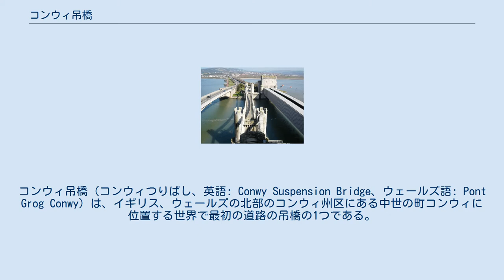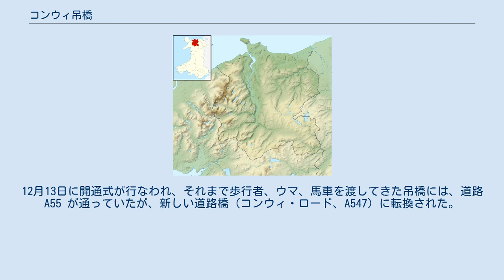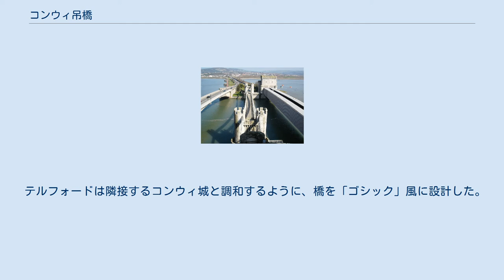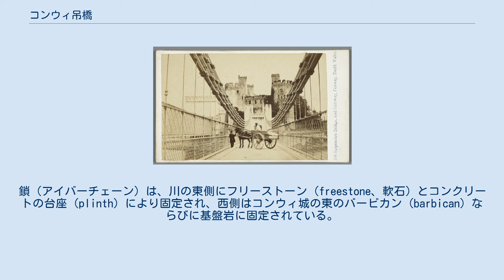コンウィ吊橋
コンウィ吊橋（コンウィつりばし、英語: Conwy Suspension Bridge、ウェールズ語: Pont Grog Conwy）は、イギリス、ウェールズの北部のコンウィ州区にある中世の町コンウィに位置する世界で最初の道路の吊橋の1つである。
1950年よりイギリス指定建造物1級 (Grade I) に指定されており、現在、橋はナショナル・トラストのもとで管理されている。
かつてはチェスターからバンガーにかけて走る幹線道路 A55 が渡っていたが、現在は歩行者ならびに自転車のみ通行できる。
 1840年頃のコンウィ吊橋 （スチーブンソンの鉄道橋〈管状橋〉建設以前） 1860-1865年頃の情景 人道橋となるコンウィ吊橋 （2005年） コンウィ吊橋 「テルフォード吊橋」(Telford Suspension Bridge) とも呼ばれるトーマス・テルフォードにより建設された長さ 99.5メートル (326 ft) の吊橋は、一方に世界遺産のコンウィ城があるコンウィ川に架かっている。
東のチェスターからアングルシーの西端のホリーヘッドまでの経路を整えるため、コンウィ吊橋は、1822年から1826年に、5万1000ポンドの費用で建設され、完成によりコンウィとアングルシーを結ぶ渡し船 (ferry) に取って代わった。
それまでのコンウィ川河口の渡し船は、潮の干満や天候により危険を伴い、1806年には11人の死亡事故も発生していた。
 コンウィ吊橋は、同じくテルフォードの橋の1つとしてメナイ海峡に架けられたメナイ吊橋と同様の方式による。
これらの橋の完成により、ホリーヘッドからロンドンに至るターンパイク「ホリーヘッド・ロード」が結ばれるようになった。
この吊橋は、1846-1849年にロバート・スチーブンソンの管状橋としての鉄道橋が吊橋に沿って建設されるまで、コンウィ川を渡る唯一の橋であった。
 当初の木製の床版（しょうばん）は、19世紀末の1896年に、幅 2.5メートル (98 in) の鉄製の板に置き換えられ、20世紀初頭の1903年には、錬鉄の鎖（アイバーチェーン、eyeber chain）の上にワイヤーケーブルを加えることで強化された。
また、翌1904年には、歩行者の通行ために幅約 1.8メートル (5.9 ft) の歩道が北側に追加された。
 1955年に、吊橋に並行する新しい道路橋の建設が開始され、1958年12月に完成した。
12月13日に開通式が行なわれ、それまで歩行者、ウマ、馬車を渡してきた吊橋には、道路 A55 が通っていたが、新しい道路橋（コンウィ・ロード、A547）に転換された。
新しい道路橋の完成に伴う吊橋の取り壊し計画は抗議により中止され、歩行者のみ使用されるようになった。
1965年より、吊橋はナショナル・トラストが所有し、現在、人道橋ととして歩行者と自転車に使用されている。
 1981年8月には、吊橋の東側にあり、同様にノルマン様式を模したかつての料金所 (tollhouse〈Bridgekeeper's lodge「橋番所」〉) の建物が、指定建築物2級 (Grade II) に指定され、その後修復されている。
 テルフォードは隣接するコンウィ城と調和するように、橋を「ゴシック」風に設計した。
橋床は、城郭の胸壁のある塔のような二対の主塔の上より支えられ、両側の2組からなる各4列（後に5列目の上位列が追加された）の錬鉄の鎖（アイバーチェーン）から、1.5メートル (4.9 ft) 間隔の垂直ロッドにより吊り下げられている。
鎖（アイバーチェーン）は、川の東側にフリーストーン (freestone、軟石）とコンクリートの台座 (plinth) により固定され、西側はコンウィ城の東のバービカン (barbican) ならびに基盤岩に固定されている。
それぞれ高さ 12.2メートル (40 ft)、直径 3.75メートル (12.3 ft) の主塔は、石灰岩切石からなり、その一対の主塔の真ん中は、偽出し狭間のある厚さ 3メートル (9.8 ft) の通路上アーチの壁面によりつながっている。